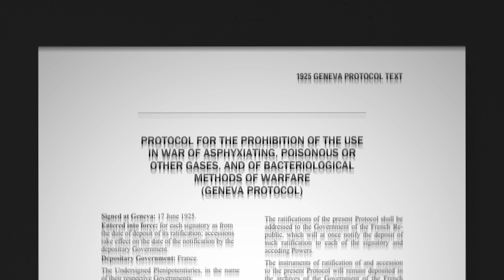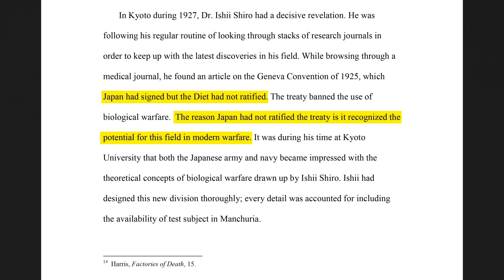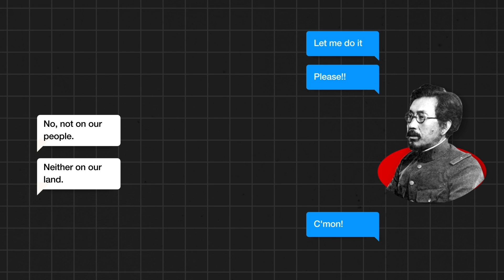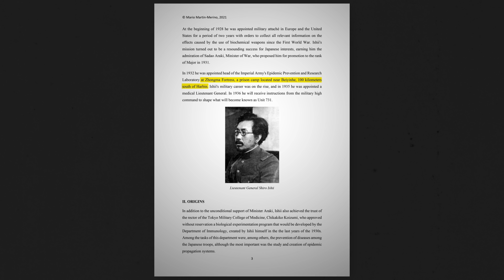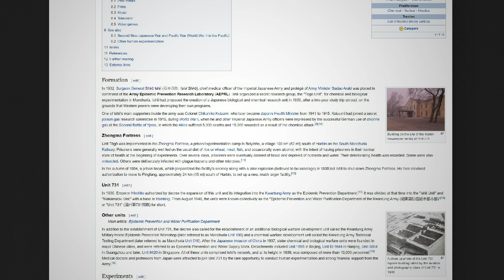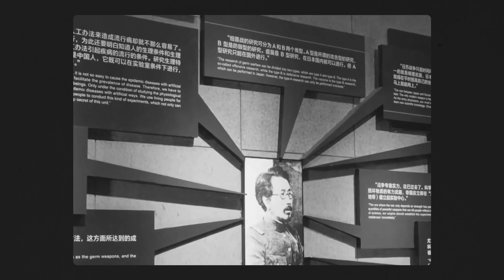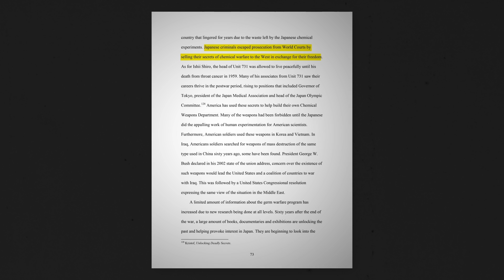Unit 731 - Facts about Japan's World War 2 Human Experiments unit | Animated Case study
Our Courses
1 Personality Development course
2 Personality development course for females
3 UPSC Foundation course
4 UPSC Current affairs course
5 NCERT for all Govt Exams
6 Banking Courses
7 SSC GD Course
8 NTA NET Paper 1 Course
9 GS Polity